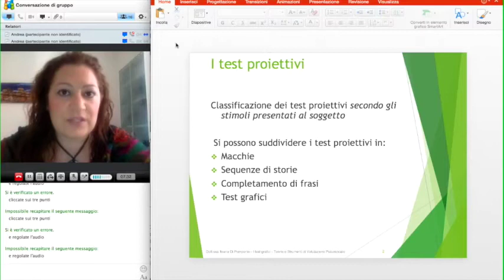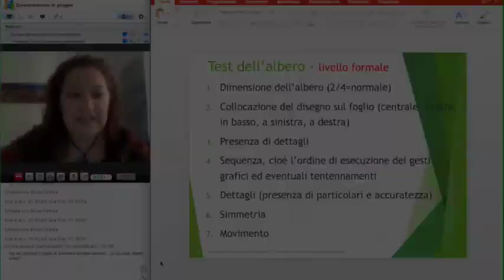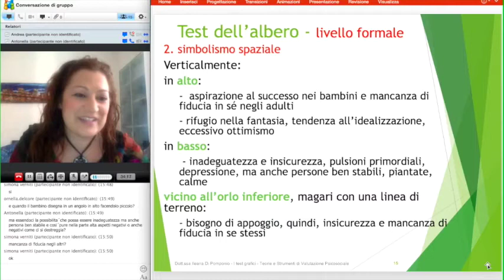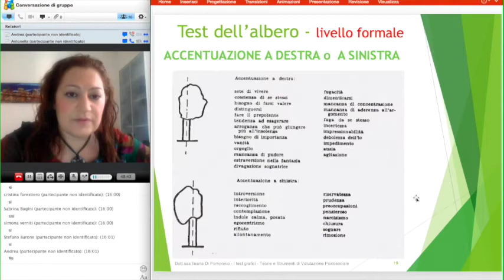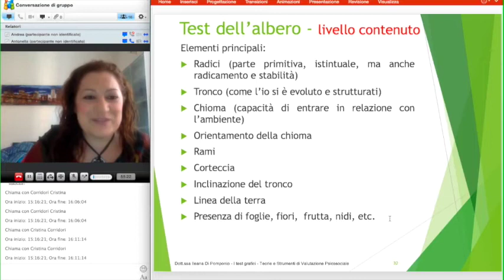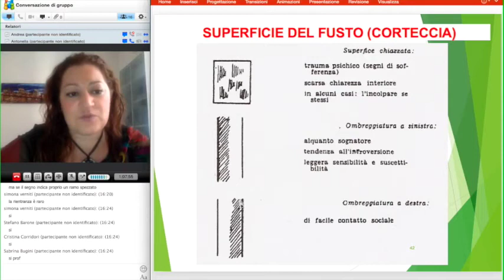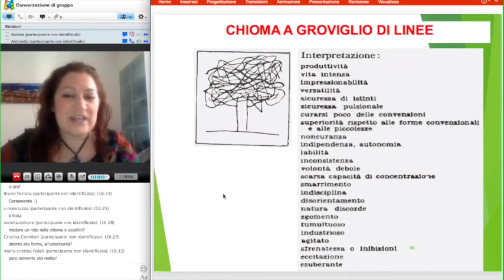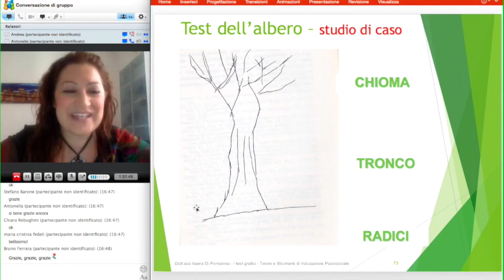grafici: come interpretare il test dell'albero di Koch. ✏️ 🌳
✏️ Il test dell'albero si colloca tra i cosiddetti test proiettivi grafici, cioè i test proiettivi che utilizzano il disegno, particolarmente utili per conoscere approfonditamente la personalità, gli aspetti più intimi del soggetto in maniera poco intrusiva.
Il soggetto, infatti, preso dall’aspetto ludico dell’esperienza proposta, proietta quasi senza accorgersene sentimenti, emozioni, paure e desideri.
Il metodo inoltre ha il vantaggio di essere di facile applicazione, può essere eseguito in un tempo non particolarmente lungo,  è utilizzabile anche con le persone che hanno difficoltà nel esprimersi verbalmente e, può essere quindi applicato con soggetti analfabeti o stranieri.

🌳 ll test dell'albero è stato ideato dallo studioso svizzero Emil Jucker, ma la sua elaborazione è stata attuata dallo Psicologo tedesco Karl Koch, il quale pubblicò il suo manuale "Il test dell'albero"
nel 1949.
Koch sosteneva che l'immagine dell'albero richiamasse l'immagine della persona umana e,
così, eventuali disarmonie nel disegno potevano simboleggiare disagi nel suo esecutore.
Secondo Emanuel F. Hammer (1958) - autore americano di un'opera sul significato proiettivo del
disegno - l'albero, in quanto elemento naturale e "vivente", permetteva di proiettare sentimenti
e aspetti inconsci della personalità, evitando le inibizioni che si sarebbero potute presentare nel
dover disegnare "una figura umana".

⚠️ Il test è prettamente di uso psicologico, per poterlo utilizzare bisogna essere quindi psicologi iscritti all'albo A.

Entra nella mia community digitale su Facebook e su Telegram, troverai tanti contenuti interessanti su: Psicologia, Comunicazione, Marketing, Social Media e tutto ciò che riguarda l'innovazione digitale: